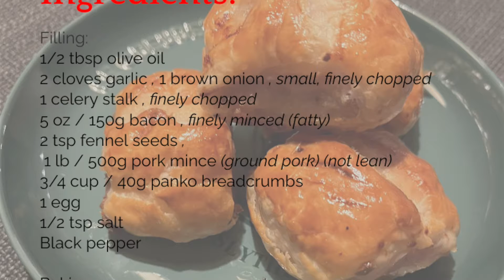Sausage Roll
How to make western sausage roll
Credit to RecipeTin Eats for the recipe